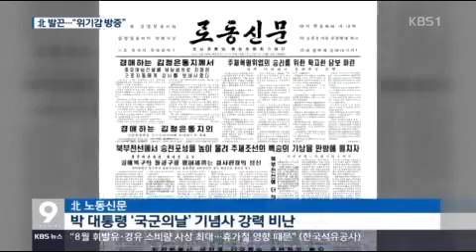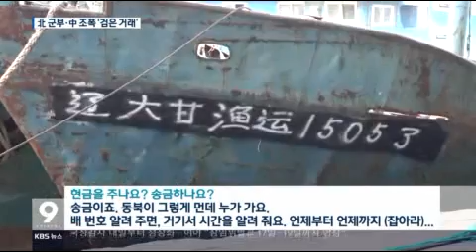북한 신경질적 반응.김정은 위기방증. 박 대통령 기념사에.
북한 군부.중국 조폭 서해 조업권 '검은 거래'
북 체제 동요 가능성 커져. 간부.주민 통일시대 동참에.
KBS.SBS.161003.자 방송 중에서.